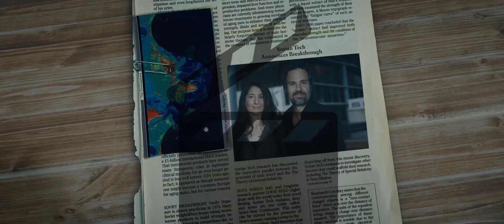A Boy Finds His Future Self In The Garage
In a dystopian 2050, fighter pilot Adam Reed steals his time jet and escapes through time on a rescue mission to 2018. However, he accidentally crash-lands in 2022 instead where Adam meets his 12-year-old self who is struggling with the recent death of their father Louis in a car accident, is bullied by Ray and Chuck, has been suspended from school a third time for fighting, and has been distant from his mother. Adam reluctantly enlists his younger self's help to repair his jet and reveals that he is looking for his wife, Laura, who was supposedly killed in a crash while on a mission to 2018.

Movie Name: The Adam Project